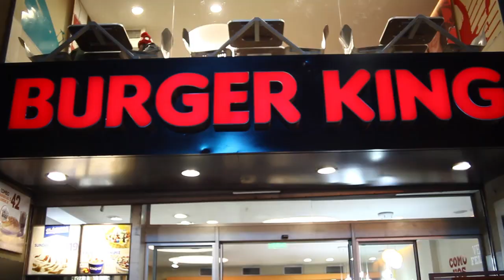Sol - Mis quince - Backstage Book Ciudad de Buenos Aires - (Noble Imagen)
Realizado el Sab 20 de Junio 2015 en Ciudad de Bs As.
Video y Edición: Gustavo Carovano
Equipos: Canon 5d Mark II - HD
Banda de sonido: Justin Bieber Ft. Chris Brown - Company
Producido por Noble Imagen - Foto y Video Digital HD